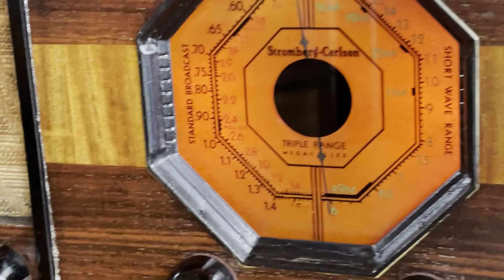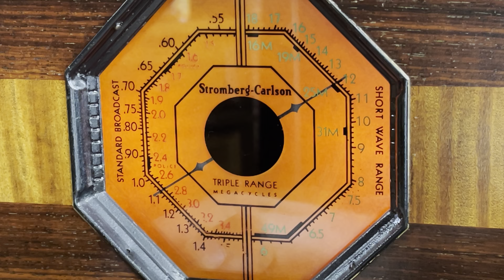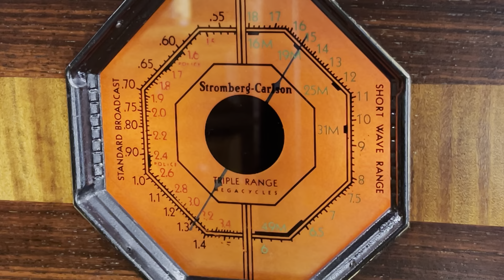1936 Stromberg-Carlson 125-H Daytime band scan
No narrative, just scanning AM and SW during the day.